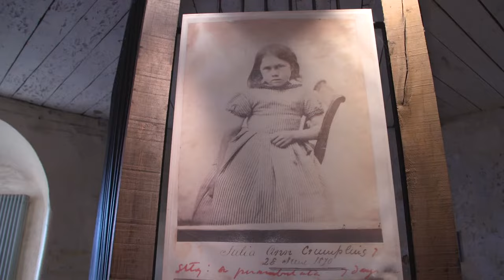Oxford Castle & Prison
Step Inside and Do 1,000 Years of Time...